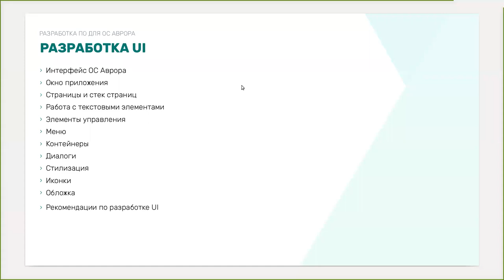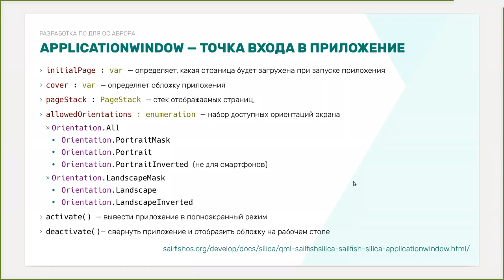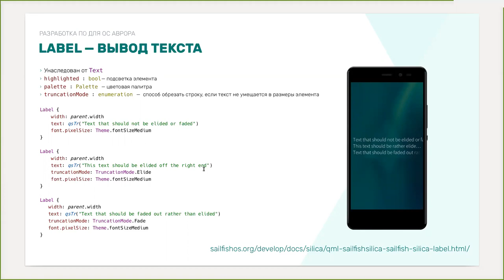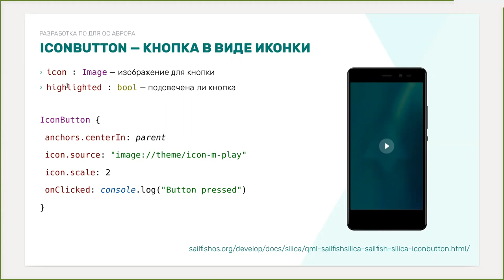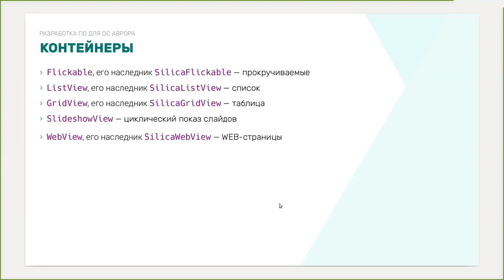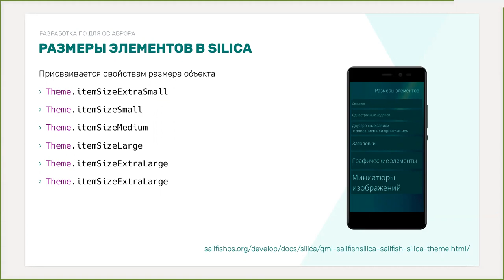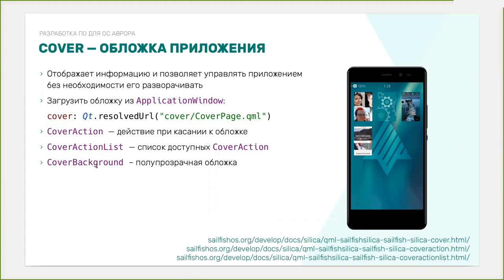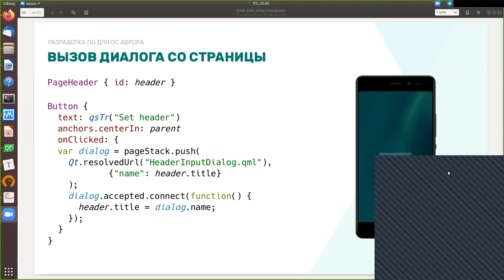Светлана Бурикова — «Разработка UI для ОС Аврора»